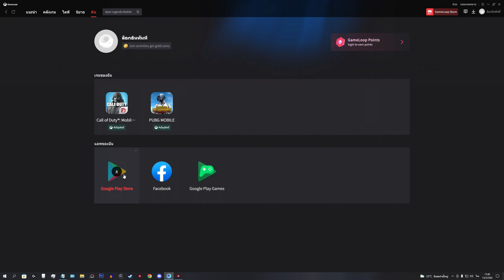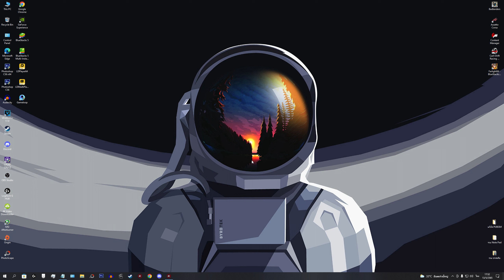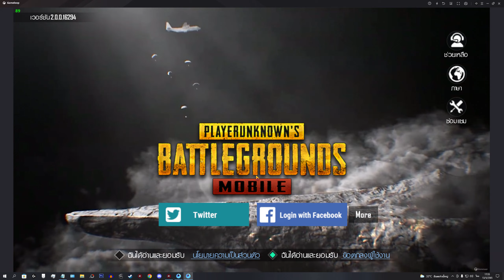PUBG MOBILE PC : How to Update New Patch 2.0 on the Gameloop Emulator !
PC Specs
•  CPU : Intel Core i5-11500 Turbo 4.6 GHz 6c/12t (1200)
•  CPU Cooler : ID-Cooling SE-224-XT-Black
•  MB : ASUS Prime B560M-K (1200)
•  RAM : 16GB (8GBx2) DDR4 (3200) Kingston FURY Beast
•  GPU : Gigabyte GTX 1060 3GB WINDFORCE OC
•  SSD : 250GB M.2 2280 Kingston A2000 PCIe/NVMe
•  SSD : 120GB SATA III 6Gb/s WD Green
•  HDD : 500GB SATA III Toshiba
•  PSU : 600W AEROCOOL United (80+ White)
•  CASE : ATX (NP) Tsunami Hunter S9+ (White)
•  OS : Windows 10 Pro 64bit
•  Monitor 1 : SAMSUNG ODYSSEY LC27G55TQWEXXT (VA 27" 2K 144Hz)
•  Monitor 2 : AOC 24B2XH/67 (IPS 23.8'' Full HD 75Hz)

Timestamps
•  00:00 Intro
•  00:18 How to update patch 2.0
•  02:25 PUBG MOBILE New Patch 2.0
•  03:07 Outro